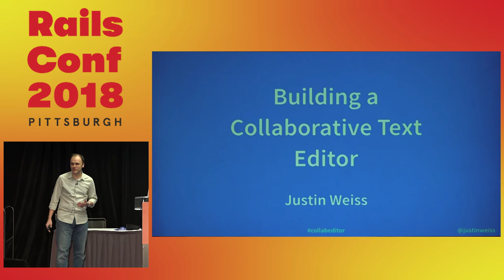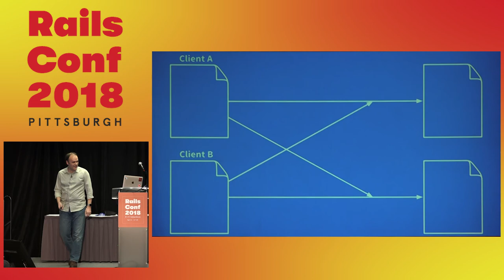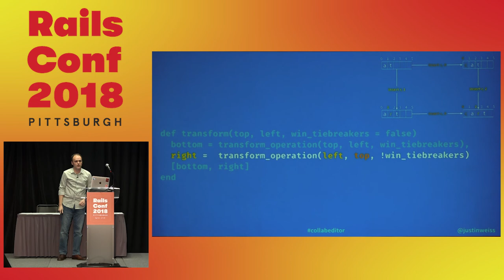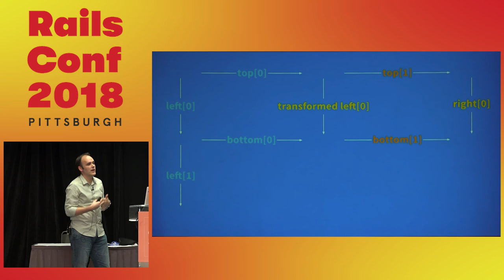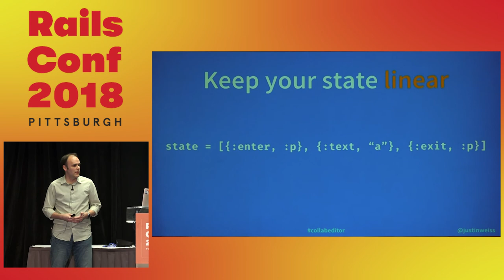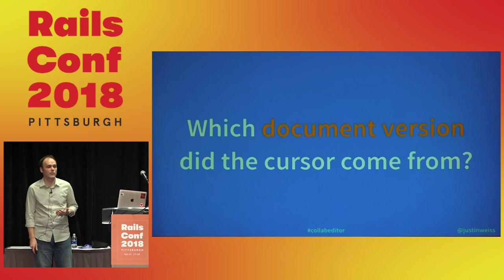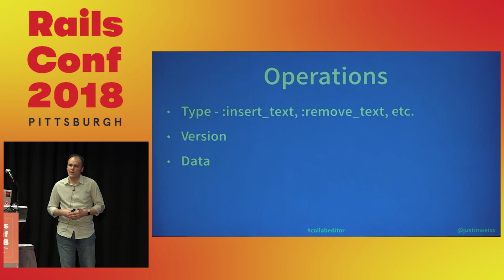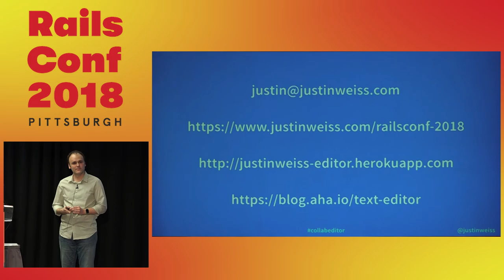RailsConf 2018: Building a Collaborative Text Editor by Justin Weiss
Have you ever clicked "Save" on a document, and caused a coworker to lose hours of work? Or spent more time coordinating "Who has permission to edit" in Slack than you did actually writing the document?

Google-Docs-style collaboration used to be nice to have. Now, it's expected. Companies like Quip and Coda have based their business on real-time collaboration features. Atom and Sublime Text have collaborative editing plugins. Even Confluence now supports collaborative editing!

In this talk, you'll learn how to build a great collaborative experience, based on solid fundamental ideas.